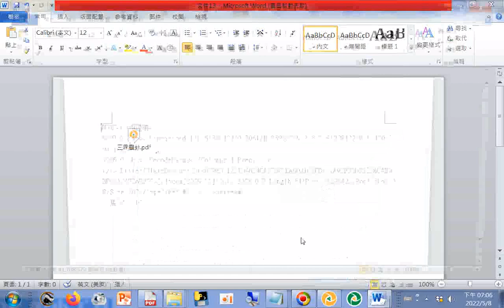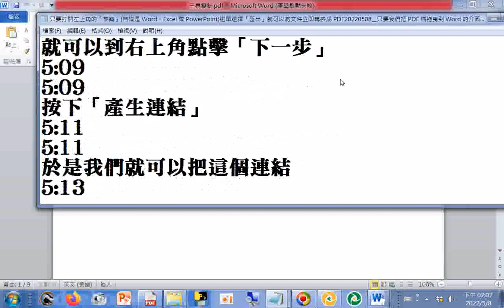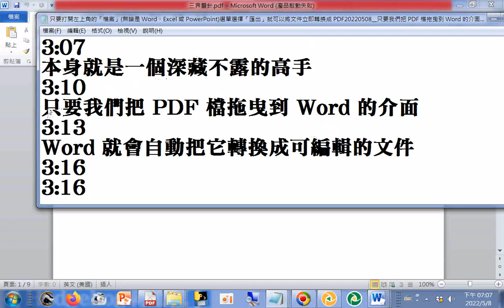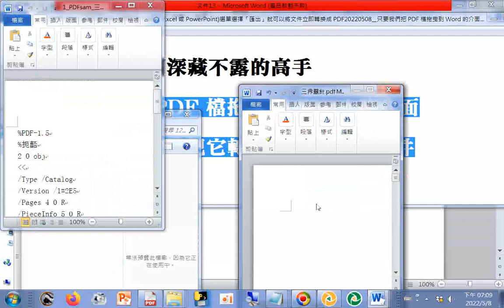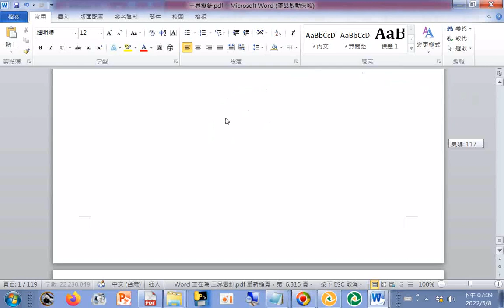20220508測試結果失敗(Word2010年舊版程式)--只要我們把 PDF 檔拖曳到 Word 的介面20200922發佈的影片